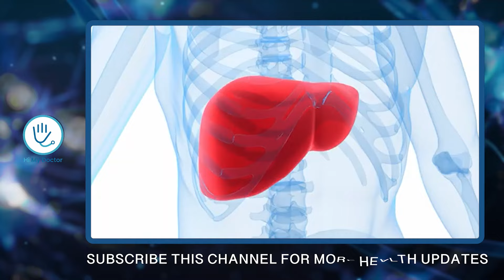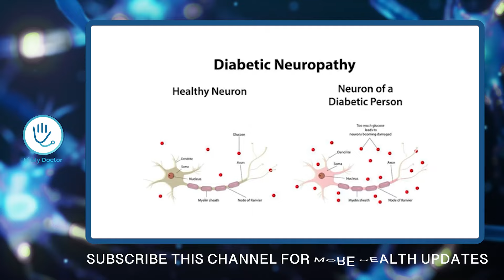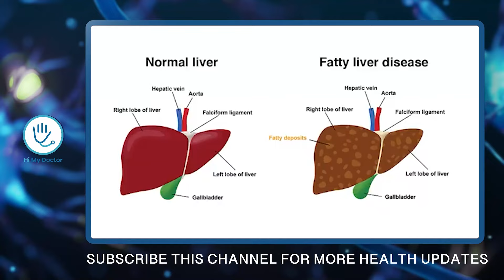ഞരമ്പുകളിൽ രക്തം കട്ട പിടിക്കുന്നത് എങ്ങനെ മാറ്റിയെടുക്കാം